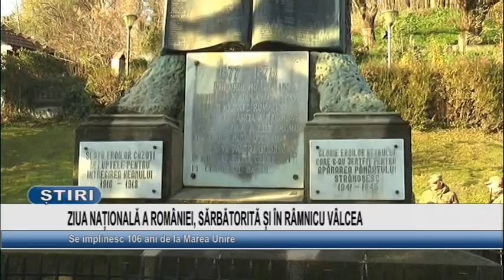ZIUA NATIONALA A ROMANIEI, SARBATORITA SI IN RAMNICU VALCEA